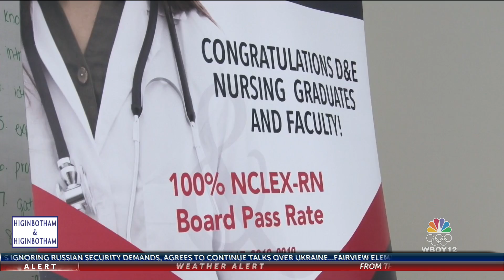D&E collaborates with Mon Health System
Mon Health System and Davis and Elkins College are partnering to help provide nursing students with scholarships.